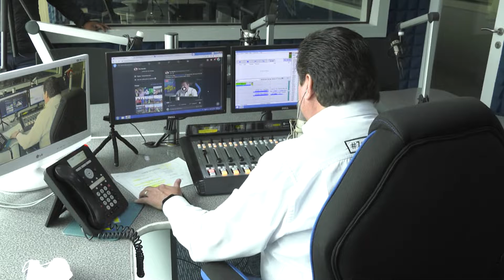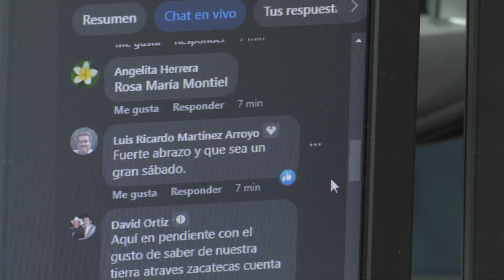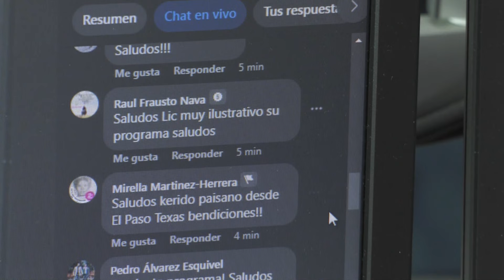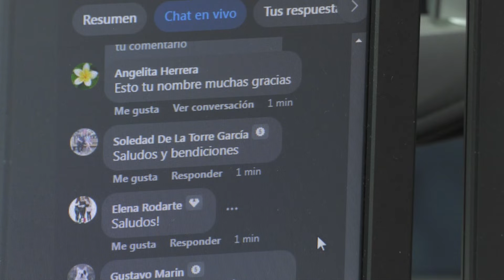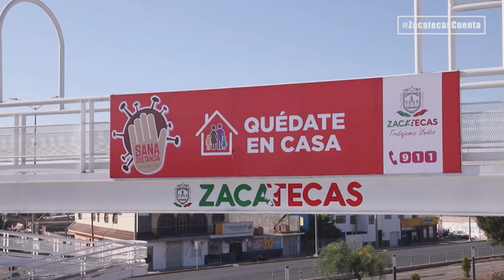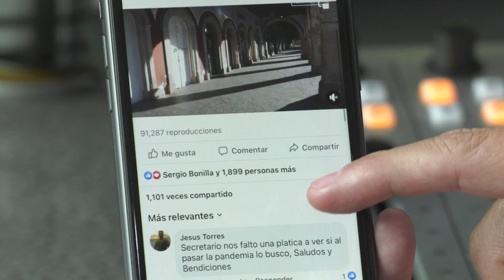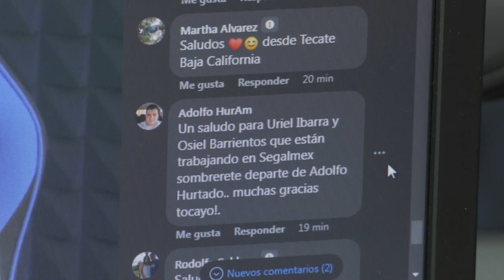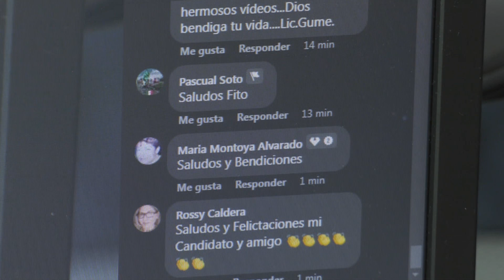ZCE8: Huaraches, embriones y Zacatecanos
👍🏼 ZCE88: | Zacatecas Cuenta | Huaraches, embriones y Zacatecanos

👡ValparaísoCuenta con la “Huarachería Ruiz Hernández”, donde Don Ernesto confecciona uno de los calzados más emblemáticos de nuestro país.

🐄🧫TabascoCuenta con grandes prácticas en la ganadería, tal y como lo hacen en el rancho "La Turicata" en donde realizan de una gran forma la transferencia de embriones.

🤝🏼ZacatecasCuentaConmigo Los zacatecanos somos gente de trabajo, de tradiciones y de familia. Nada nos doblega porque estamos hechos de un gran carácter. Son tiempos de unidad y pronto nos volveremos a abrazar con más fuerza.
¡Zacatecas cuenta contigo, conmigo y con tod@s!